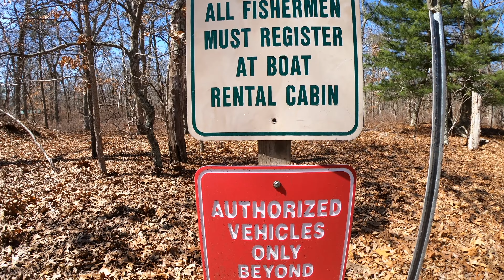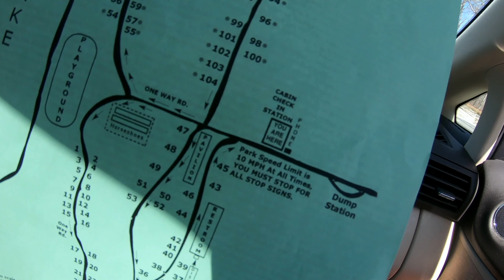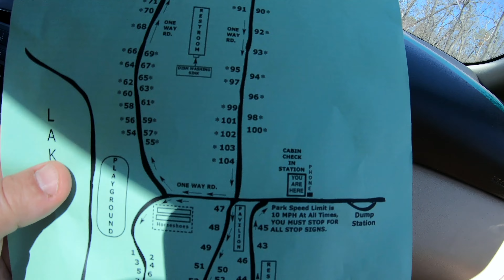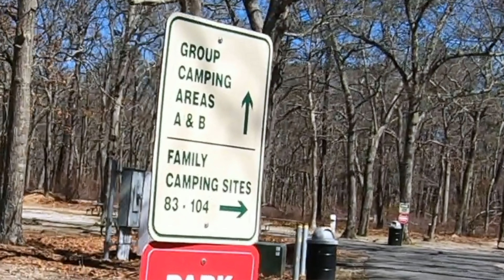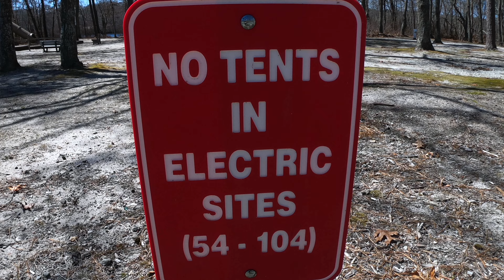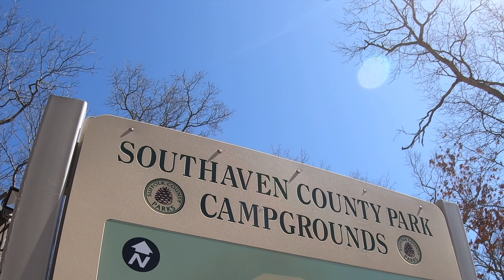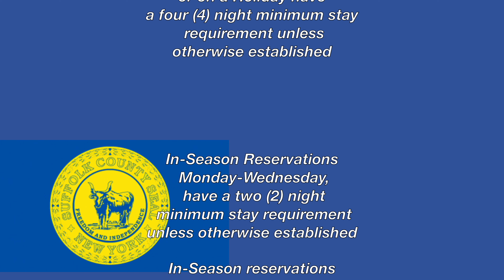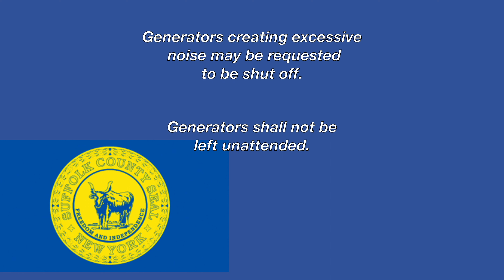SOUTHAVEN County Campground Tour Brookhaven Suffolk County N.Y. Long Island Pine Barrens GasPrice$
From Sunrise Highway, take exit 58 north. As you enter William Floyd Parkway, prepare to turn west onto Victory Avenue. Follow signs to main entrance to park.
The Carmans River flows through this scenic, pine-oak forested park. Southaven is a popular picnicking site, containing group areas capable of accommodating up to 1,000 people. Southaven's 1,356 acres also offer a bicycle hostel. Boating and freshwater fishing are permitted. Camping is also available, with sites for tents and trailers.
Amenities
1. Reservations
     Green Key holders can make reservations through the Parks Online Reservation System.
     Walk-up campers may reserve site(s) on same day, availability of a site is not guaranteed and is first come first served
     Resident and Non-Resident VIP Green Key cardholders may make reservations from 1 to 180 days in advance.
 Non-Green Key holders can make reservations from 1 to 180 days in advance, but only 45 days in advance for holiday weeks (Holidays include: Memorial Day, Independence Day and Labor Day).
What do I need to make a reservation?
You will need either a Suffolk County Parks Green Key card (residents only) or a Suffolk County Parks Non-Resident Key card in order to make a reservation. The Non-Resident Key card can be purchased online with an active online account.
    * Online Reservations become available at 7:00 pm for the new day.
 rom the time of check out.
2. Camping Season
     In-season camping is between April 1st-Veterans Day unless otherwise posted. (Season is weather dependent.
3. Check- In
     Check-in time for campers with reservations is 4:00 pm on the first day of reservation.
    Campers may contact the park directly to see if early check-in is available.
     Campers must check in by 9:00 pm on the date your reservation starts or contact the park with anticipated arrival date, otherwise camper will be considered a No-Show
8. Pets
    * It is the pet owner’s responsibility to ensure all pets staying/visiting the campground are inoculated per local and state regulations.
    * Proof of inoculations for any pets that will be staying on site may be requested at any time.
        * Proof includes Rabies Certificate or tag dated for current year
    * Only domesticated animals are permitted in Suffolk County Parks.
    * Pets are not permitted in bathrooms, picnic areas or areas where food is served to the public.
    * Pets must be on no more than a 6’ leash and under owners control at all times.
    * Pets are never to be left unattended on county property.
    * Two (2) pets per campsite permitted.
    * Owners are responsible for the proper disposal of pet waste.
9. Generators
    * Generators are only permitted to operate between 9am-1pm and 5pm-9pm.
    * Generator placement should be in a location that does not interfere with other campers.
    * Generators creating excessive noise may be requested to be shut off.
    * Generators shall not be left unattended
16. All camp fires must in approved fire rings/containers with solid bottom only. Fire must be completely extinguished with water before leaving.